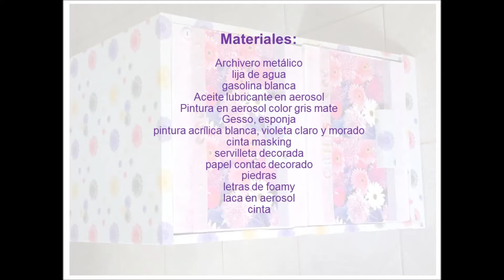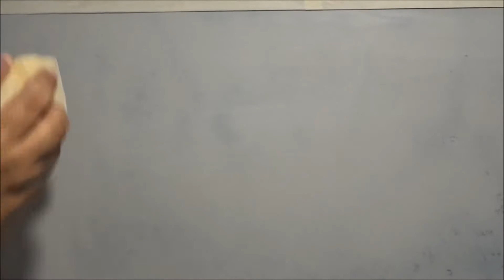Reciclando un Archivero metalico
Reciclaje de archivero metálico, con gesso, servilleta decorada y papel contac. Recuerda que la basura de uno, puede ser la riqueza de otro.